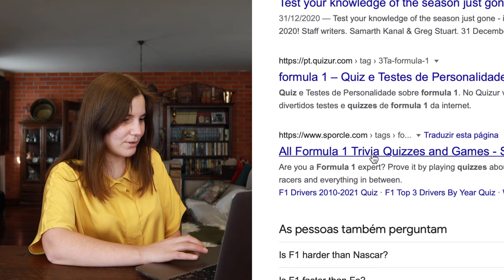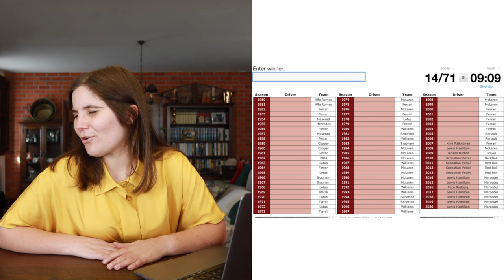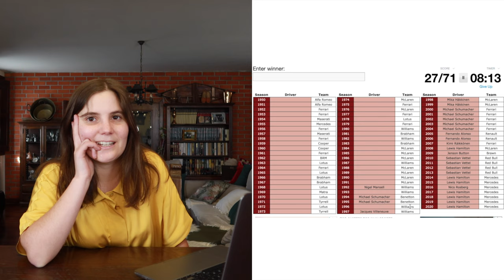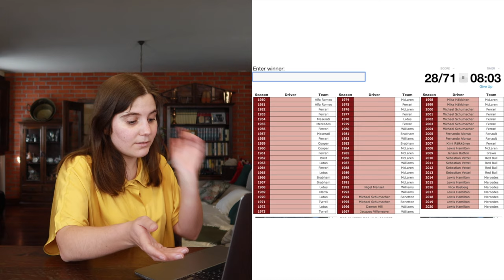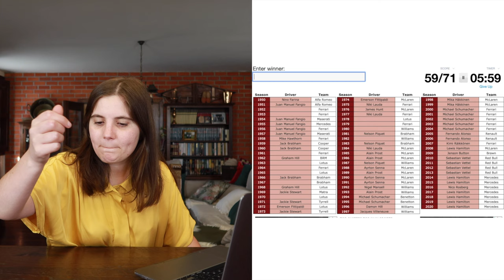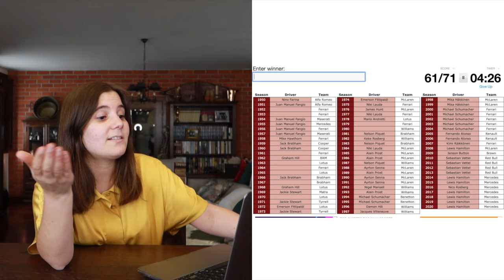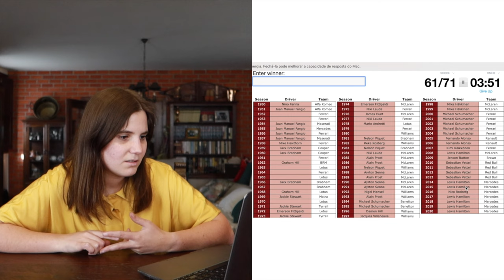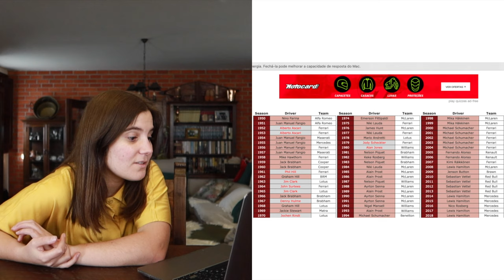F1 QUIZ || WORLD CHAMPIONS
Olá pessoal !! Mais uma semana, mais um video 😂 Hoje pus os meus conhecimentos a teste e tentei adivinhar os 71 pilotos Campeões do Mundo de Formula 1. Espero que gostem

Hi guys !! One more week, one more video 😂 Today I put my knowledge to a test and tried to guess the 71 Formula 1 World Drivers' Champions. I hope you enjoy it